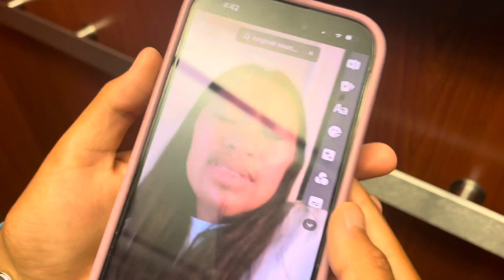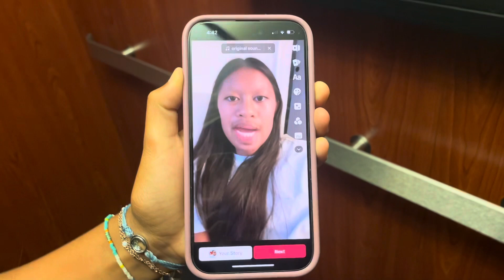Williamsburg Vlog 2023 Day 8: Chill Day!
in this vlog we sleep, go to the gym, and eat at a seafood buffet

Music